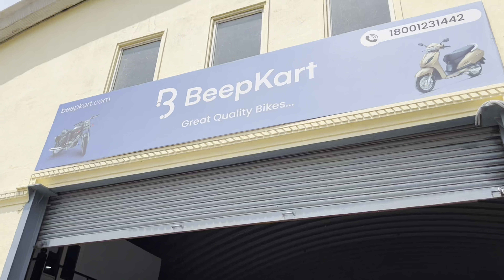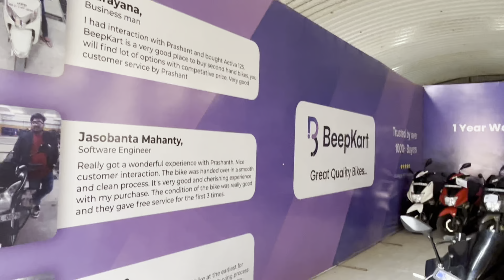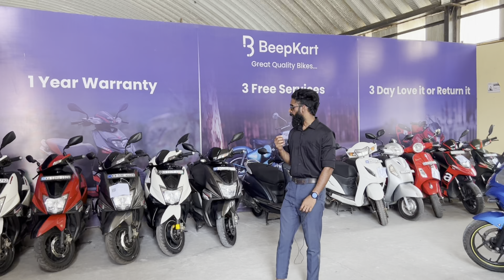Used bikes showroom in Bangalore (beepkart)🏍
Showroom beepkart